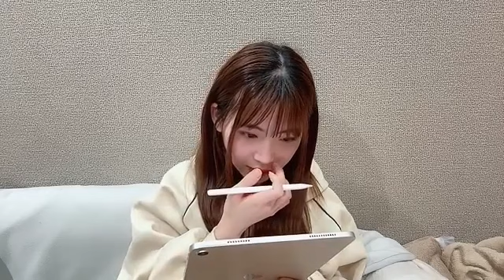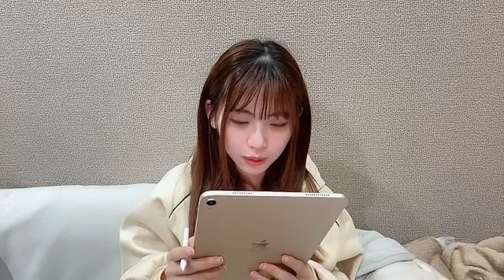2024/04/08 真楪伶 SHOWROOM